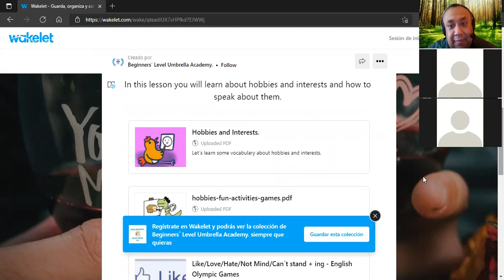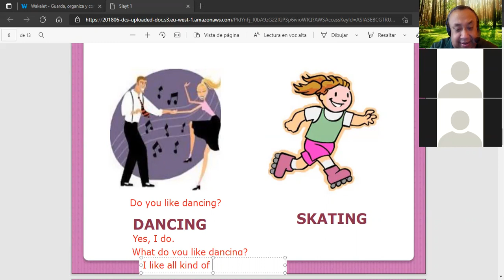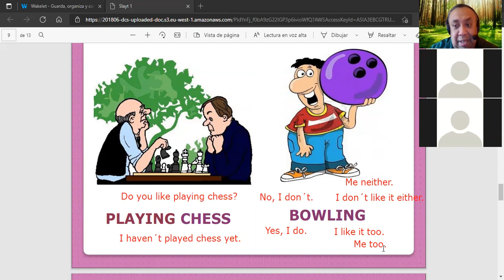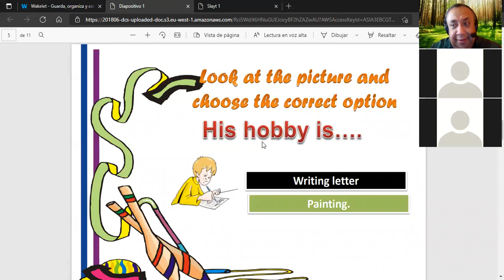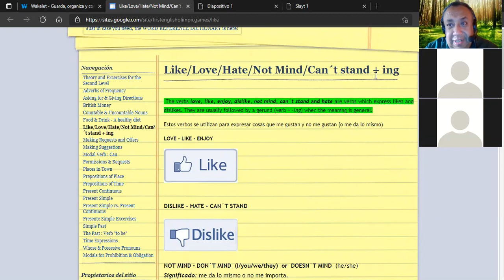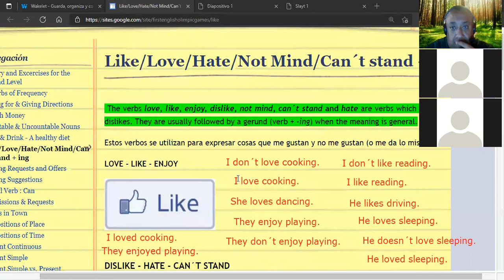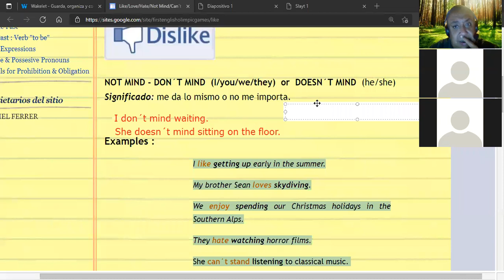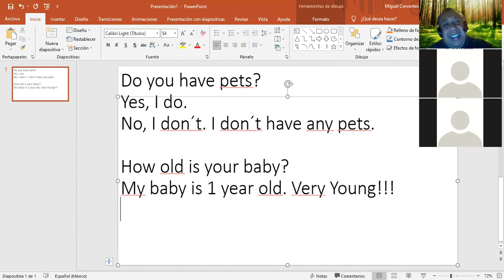VERBS + ING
This was our class for 09 June 2021. The students learnt about the correct use of verbs + ing.